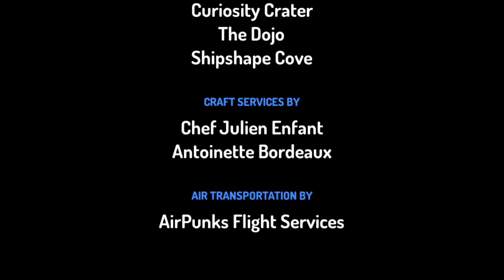Eve Gets in Dead Meta Part 4 (Almost The End!)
Credit to HiHiPuffy